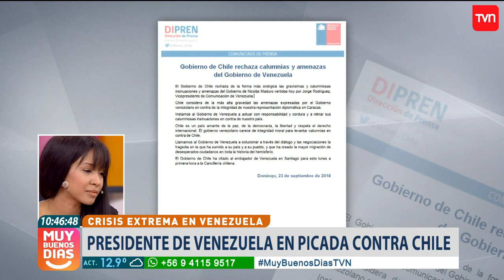La dramática realidad de la crisis extrema en Venezuela | Muy buenos días | Buenos días a todos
¿Chileno en el extranjero?